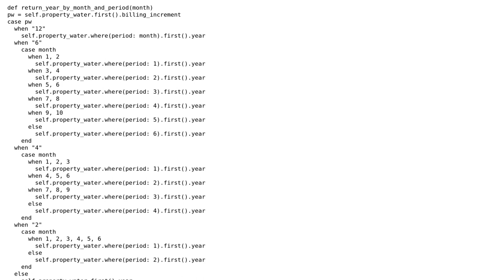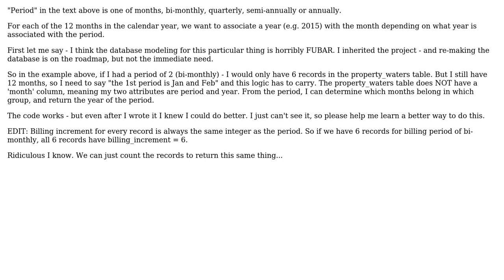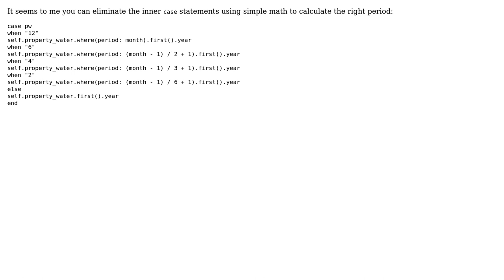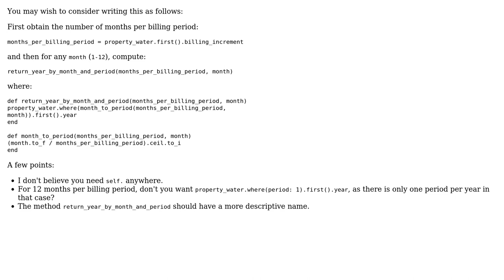Code Review: Returns the year for each month by period - nested case statements (3 Solutions!!)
Code Review: Returns the year for each month by period - nested case statements

With thanks & praise to God, and with thanks to the many people who have made this project possible! | Content (except music & images) licensed under CC BY-SA | Music | Images & others | With thanks to user notaceo user janos user Cary Swoveland user 200_success and the Stack Exchange Network Trademarks are property of their respective owners. You are responsible for your own actions.